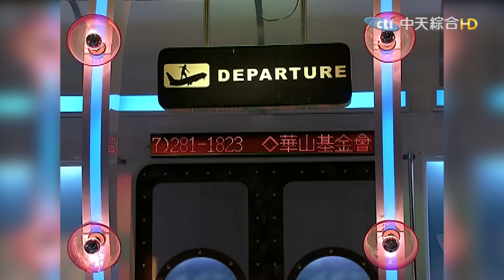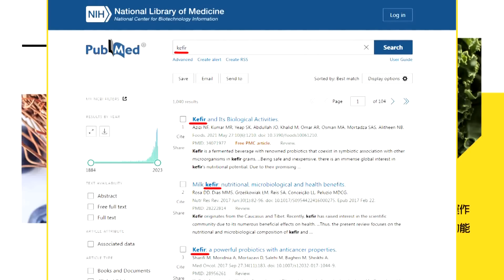2012-01-06康熙來了完整版 他們竟然有演舞台劇